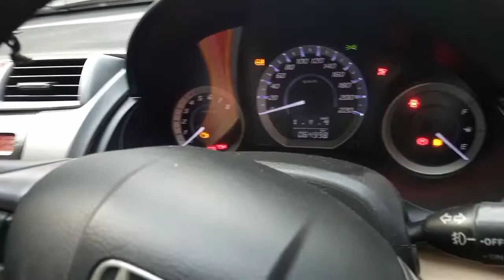Honda City V Exclusive 2009 Model Full Detailed Review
Honda City Comes In 4 Varient
E
S
V
V Exclusive
Share And Comments THANK YOU